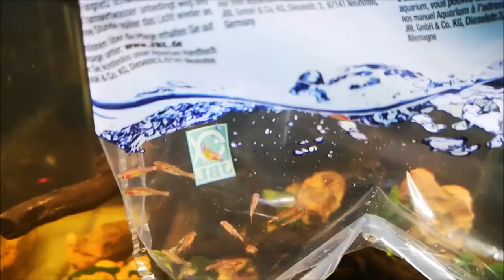MINIFISCHE FÜR KLEINE AQUARIEN - Moskitobärbling im Biotopcube (Boraras brigittae)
In diesem Video zeige ich nun den Besatz für meinen neu aufgesetzten Biotopcube. Ich habe mich für den Moskitobärbling, Boraras brigittae, entschieden und spreche über die Haltungsbedingungen für diese wunderschönen kleinen Tiere.
Liebe Grüße
Martin